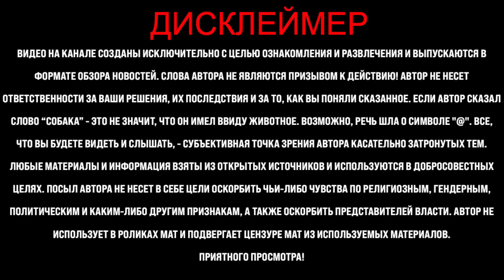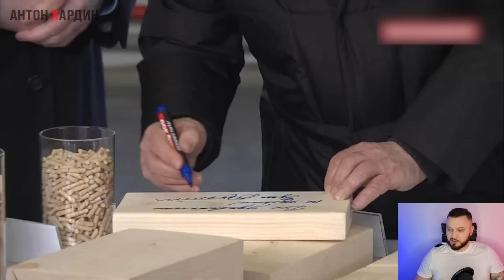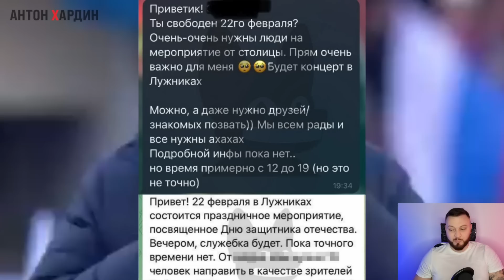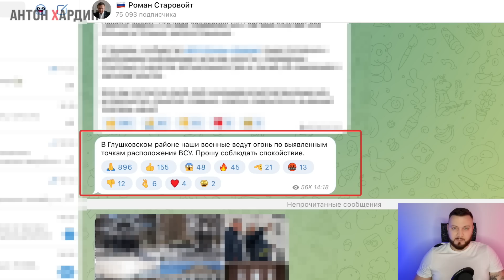Интернет лопнул со смеху. Гарант в бронике приехал посмотреть на опилки. Кроме шишек, есть гордость?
Интернет лопнул от смеха. Гарант в бронике приехал посмотреть на опилки. А, кроме шишек, есть, чем гордиться? Новости. Хардин